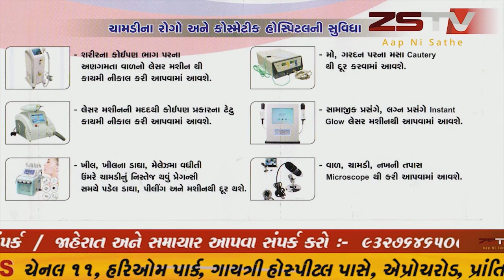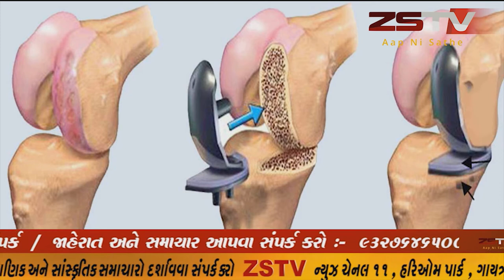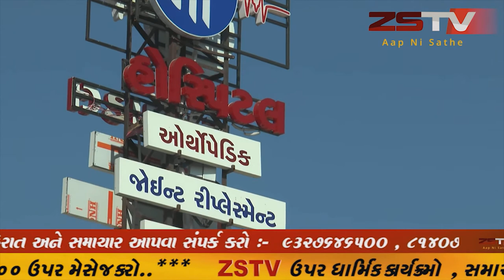ઉપલેટા મોજ સિંચાઇની કેનાલમાં તંત્રની લાલિયાવાડી કારણે ફસાયેલા કચરાથી કેનાલનું પાણી